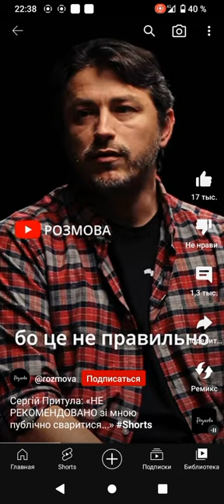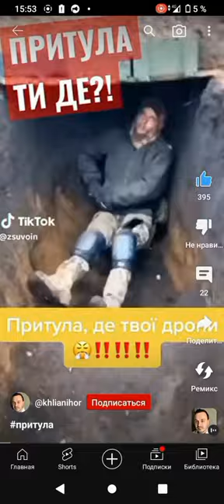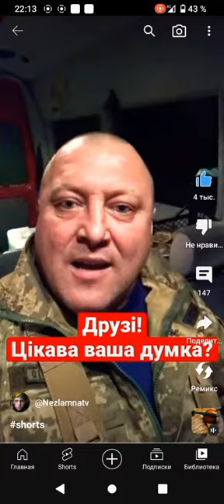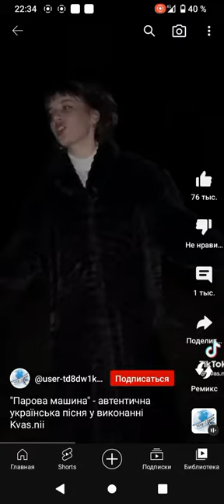Притула и гроши